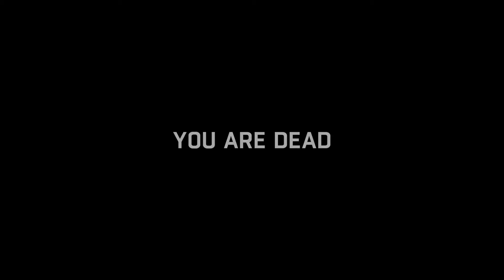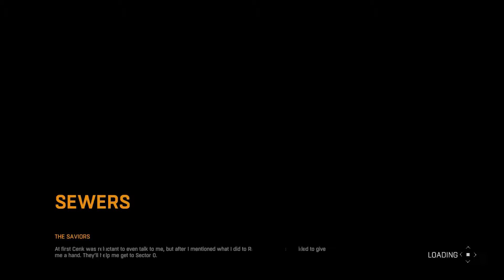[43] Leaving The Slums - Dying Light Coop W/ Fubar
So jade has left the slums. Better go follow her.